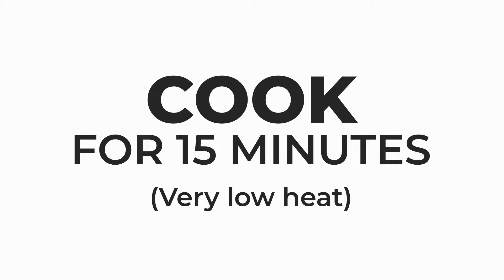Mandi Rice Recipe | Arabian Chicken Mandi With Smoked Flavor !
Mandi is a traditional Arabic dish that originated in Yemen but has gained popularity across the Middle East and beyond.
The rice used in mandi chicken is often long-grain and fragrant, such as basmati rice, and it is typically cooked with the same spices and aromatics used for the chicken, imparting a rich and flavorful taste to the dish.
It's a hearty and comforting dish that is enjoyed on special occasions and gatherings, and its aromatic spices and tender chicken make it a favorite among many.

INGREDIENTS

Whole Chicken  - 1 Kg (Skin On)
Onion - 1/2

Stock Water - 2 Tbsp
Orange Food Coloring

Basmati Rice - 3 Cups (650g)

Oil - 10ml
Ghee - 25g
Cardamom - 10
Cloves - 10
Stock Water - 4.5 Cups
Dry Lemon - 2
Chicken Stock Cube - 1 (Optional)

Food Coloring Mixed With 1/4 Cup Stock Water

Fried Onions
Almonds
Raisins

All Contents of this Channel is Copyright protected.
Macho Recipes©️
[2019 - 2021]